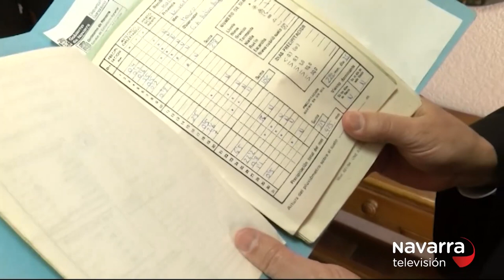La Estación Metereológica del Noviciado de Monteagudo en Navarra TV.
Reportaje emitido en el informativo de Navarra TV del 15 de marzo de 2019 relativo al 90º aniversario de la estación metereológica del convento noviciado de los Agustinos Recoletos en Monteagudo, Navarra, España.